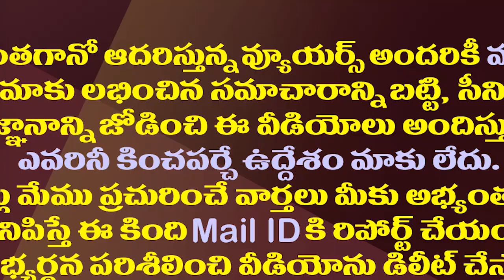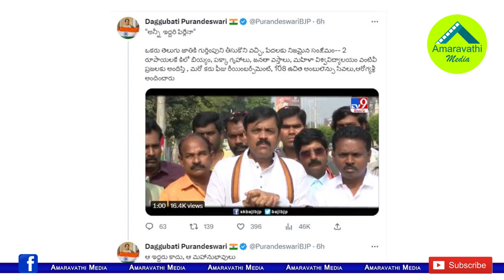జీవీఎల్ వర్సెస్ పురంధేశ్వరి..ఏపీ బీజేపీలో వెరైటీ ఫైట్||GVL vs Purandheswari Variety fight in AP BJP